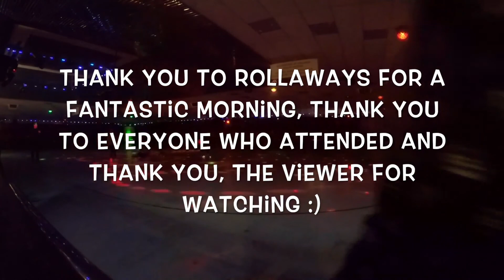Rollaways Leisure Centre O'Connor Perth - Rollerskating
One of my fondest memories of growing up as a young teen in Sydney was visiting the local rollerskating ring with friends.(Caringbah) Having not skated in over 30 years and joined by some amazing friends we headed down to Rollaways Leisure Centre in O'Connor, Perth. Just like riding a bike, returning to rollerskating didn't take long and within 15 mins we were all buzzing around. I would like to thank everyone who attended, and also thank you to the amazing staff at Rollaways.

p.s. Rollerskating isn't just great fun, it's a great workout.

Thank you to Bec, Dre and Bryce for joining me.
Track - Gas, Pedal
Camera B - Bryce Taylor
Camera A, Production - Eric Paul Goldie